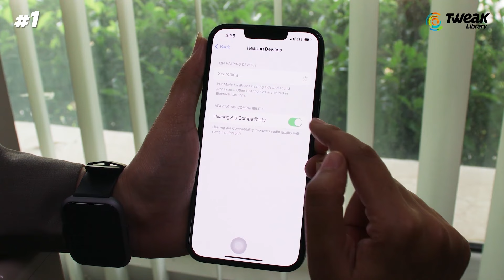iPhone Ear Speaker Not Working? - Fixed Earpiece Here!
iPhones are among the world’s most popular phones for their great experience, but it becomes dreading when the iPhone ear speaker is not working. You could be enjoying a voice call or Facebook dating; then boom, the iPhone has no sound. And no matter how hard your try to fix the problem, everything seems to fail.

Worse off, you realize that everything in your iPhone is working well, but the phone speaker is not working. What might cause this issue, and why is it a major concern? What are some fixes you could try to help the situation? Peer into this video to answer all these questions in a detailed manner.